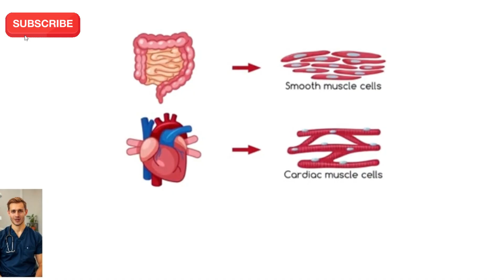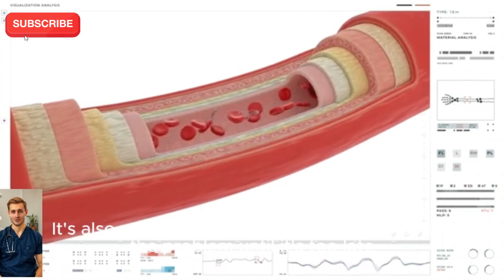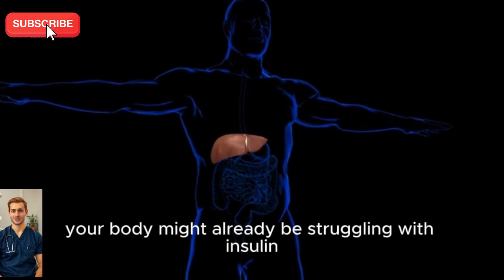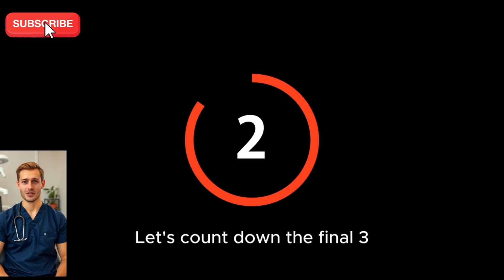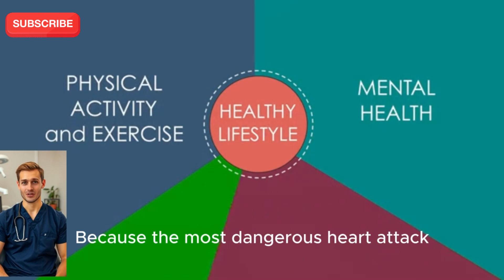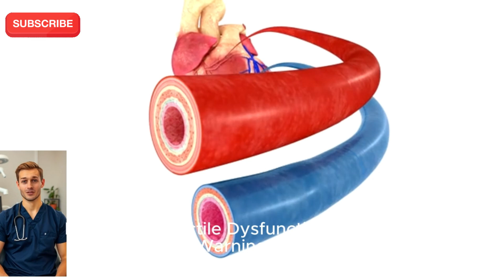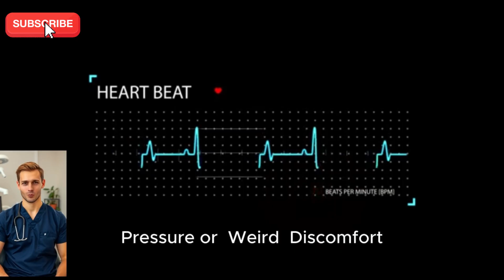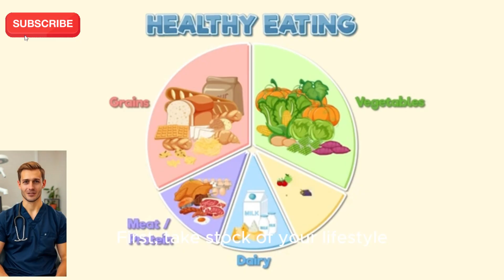Are You Ignoring These 5 Early Signs of Artery Blockage?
Do you feel tired, dizzy, or cold without knowing why? These could be early signs that your arteries are silently clogging — putting you at serious risk of a heart attack or stroke.

In this video, a doctor breaks down 5 warning signs that your arteries may be narrowing without your knowledge. These symptoms are often overlooked but can lead to life-threatening events if ignored.

🔥 Learn:
• The subtle signs of poor circulation and artery blockage
• How to identify early symptoms of a heart attack
• What causes clogged arteries and how to reverse them
• Doctor-backed advice and tips for cardiovascular health

This is a must-watch if you're over 40 or have high cholesterol, diabetes, or a family history of heart disease.

📚 Backed by data from the American Heart Association, CDC, and Harvard Health.